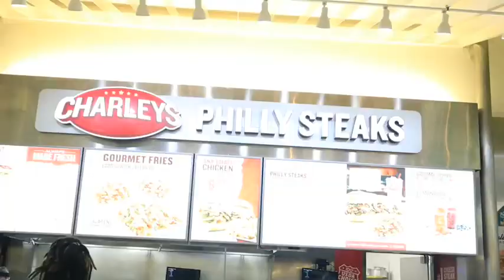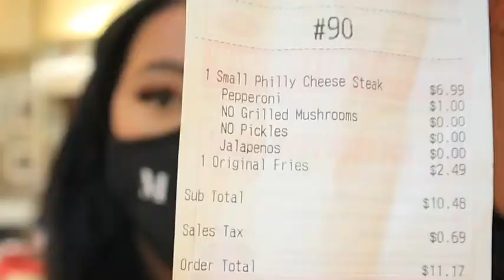WEEKLY VLOG | Almost Drowned + I Cried At Smoothie King + Healthy Snacks & More | King Keria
Welcome Back To The Dynasty!

WEEKLY VLOG | Almost Drowned + I Cried At Smoothy King + Healthy Snacks & More | King Keria